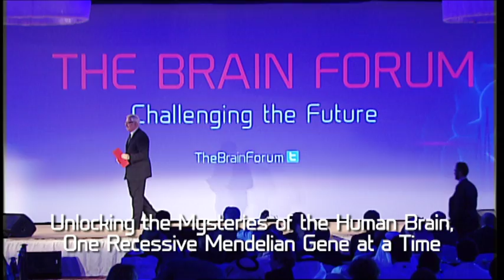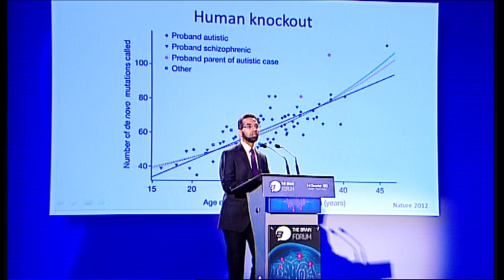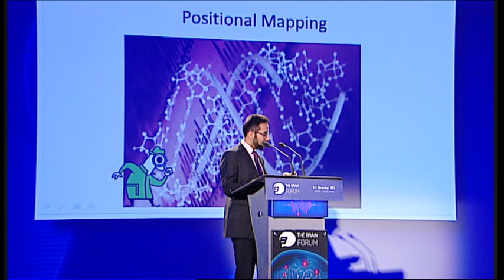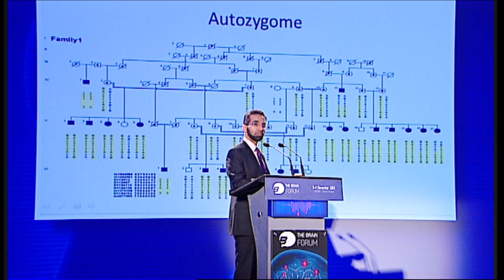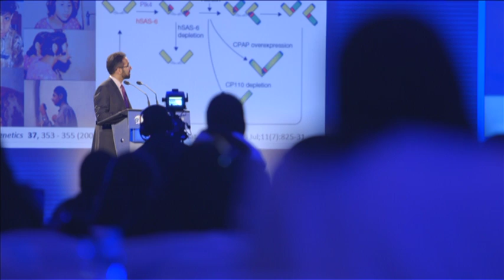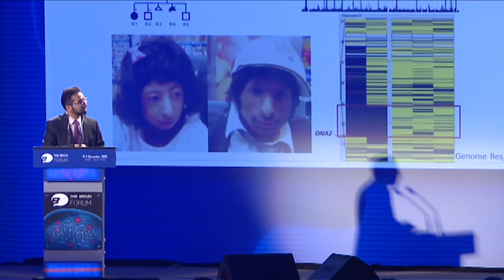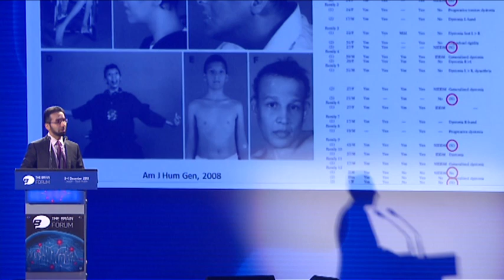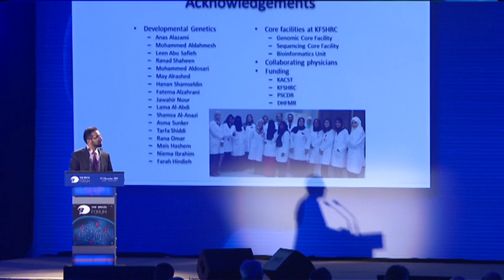Unlocking the mysteries of the human brain, Prof. Fowzan Al Kuraya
3 December 2013, Jeddah, Saudi Arabia

Fowzan Alkuraya discusses the limitless potential of examining human genetics and how the genes relate to the function and outcome of the brain. Fowzan discusess brain phenotypes, gene and cell mutations, including de novo mutations that are now rampant in the human race. Fowzan urges younger people to pursue careers in this field as it is rife with potential to unlock the mysteries of the human Brain.